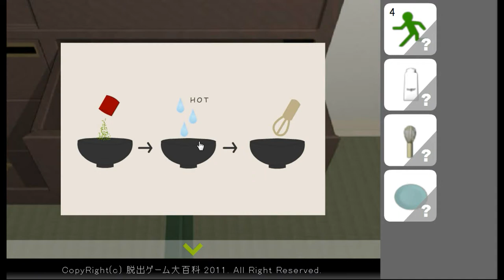No1Game's Find the Escape-Men 10 in the Tea House (2 ends) Walkthrough